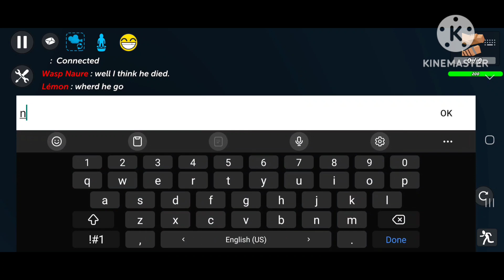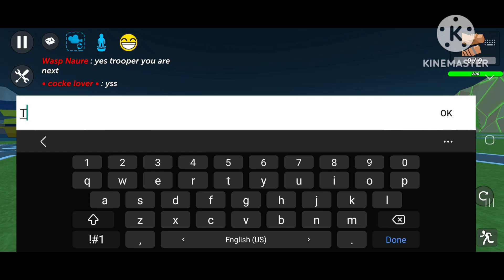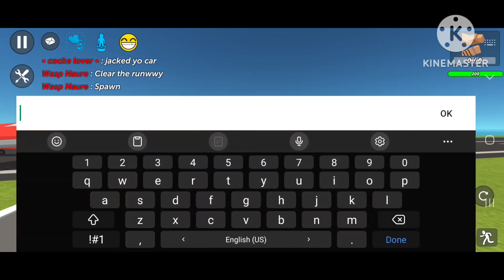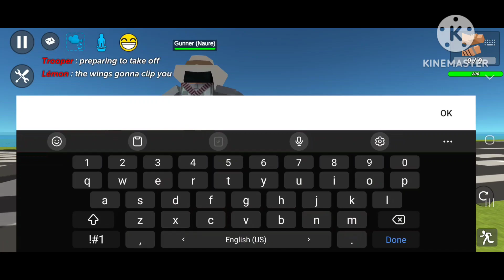Flight School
This is my first actual SSB2 video so please be nice